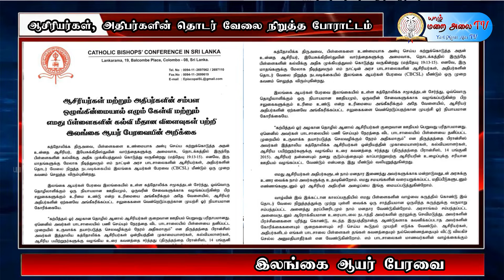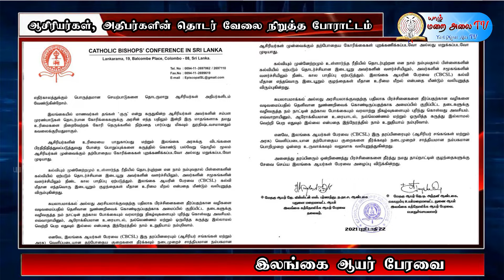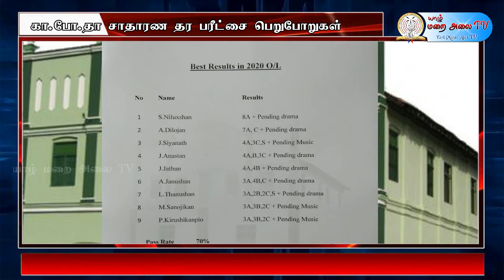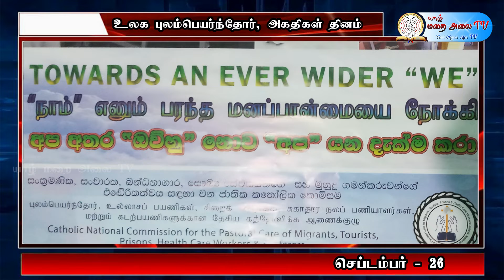JAFFNA DIOCESE CATHOLIC NEWS - YARL MARAI ALAI TV 25.09.2021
CATHOLIC NEWS - JAFFNA DIOCESE
NEWS EDITOR  - # REV. FR. A. ANTON STEPHEN #
யாழ். மறைமாவட்ட கத்தோலிக்க செய்திகள் 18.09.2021